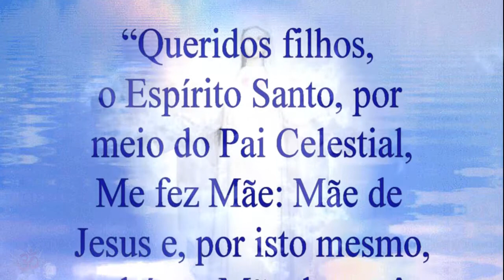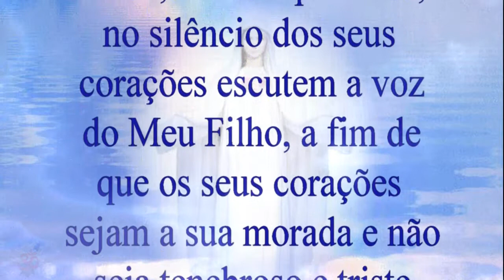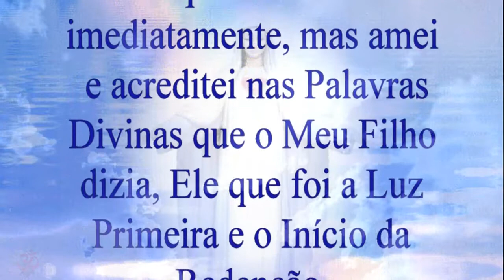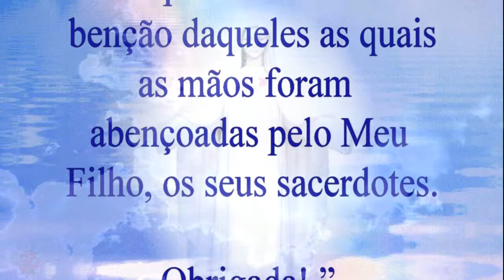Nossa Senhora de Mediugórie ❤ Mensagem, 2016.g. 2. outubro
“Queridos filhos,
 o Espírito Santo, por meio do Pai Celestial, Me fez Mãe: Mãe de Jesus e, por isto mesmo, também a Mãe de vocês. Por isto venho para escutá-los, para abrir totalmente os Meus braços maternos para vocês, para dar a vocês o Meu Coração e convidá-los a permanecerem Comigo, porque do alto da cruz o Meu Filho Me confiou vocês. Infelizmente muitos dos Meus filhos não conheceram o Amor do Meu Filho, muitos não querem conhece-Lo. Ó, filhos Meus, quanto mal fazem aqueles que querem ver e compreender para crer! Por isto vocês filhos Meus, Meus Apóstolos, no silêncio dos seus corações escutem a voz do Meu Filho, a fim de que os seus corações sejam a sua morada e não seja tenebroso e triste, mas iluminado pela Luz do Meu Filho. Procurem a esperança com fé, porque a fé é a vida da alma. Os convido novamente: rezem! Rezem para viverem a fé em humildade, na paz do espírito e na claridade da luz. Filhos Meus, não procurem compreender tudo imediatamente, porque também Eu não compreendi tudo imediatamente, mas amei e acreditei nas Palavras Divinas que o Meu Filho dizia, Ele que foi a Luz Primeira e o Início da Redenção. Apóstolos do Meu Amor, vocês que rezam, se sacrificam, amem e não julguem: vocês andam e difundem a verdade, as Palavras do Meu Filho, o Evangelho. Vocês, na verdade, são um Evangelho Vivo, vocês são Raios da Luz do Meu Filho. Meu Filho e Eu estaremos ao lado de vocês, os encorajaremos e os colocaremos em prova. Meus Filhos, escolham sempre e somente a benção daqueles as quais as mãos foram abençoadas pelo Meu Filho, os seus sacerdotes. Obrigada! ”

Musica : Vieni Spirito Forza Dall' alto (Figli del Divino Amore)
 Medjugorje